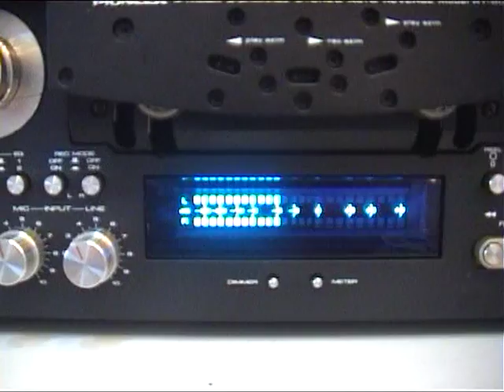Pioneer RT 909 BLACK